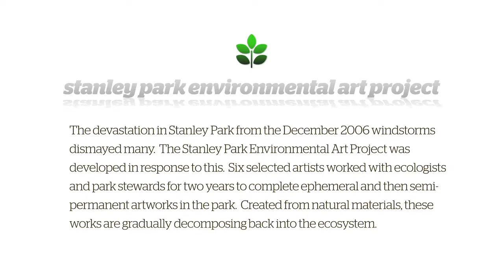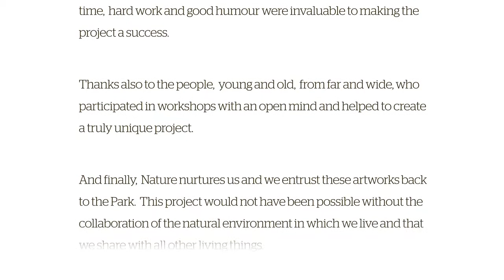Stanley Park Environmental Art Project - Overview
vancouver.ca/spea